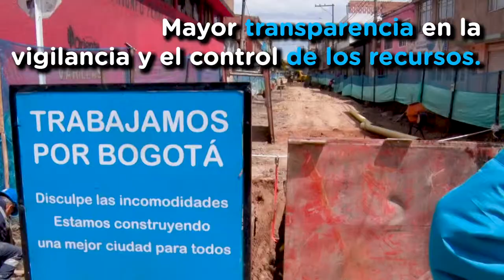Aprobación proyecto Alcaldía Locales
En conjunto con el Concejo de Bogotá, logramos la aprobación de un proyecto de acuerdo que precisa –por primera vez- las competencias de los alcaldes locales. Esto permitirá que las alcaldías locales sean más eficientes en su gestión.